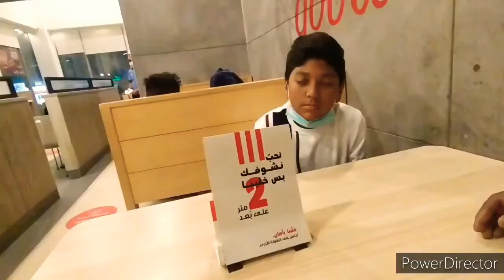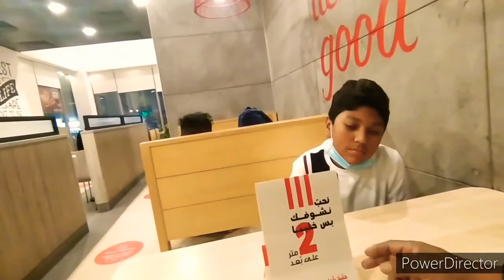Qatar national sport's day vlog|Going to sports accelator park and KFC|Shafaet Vlogs.